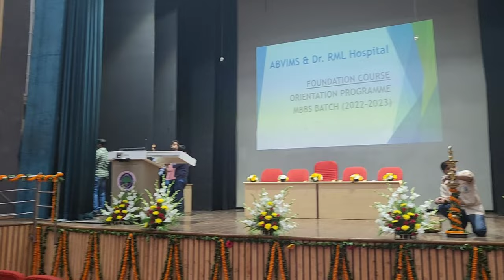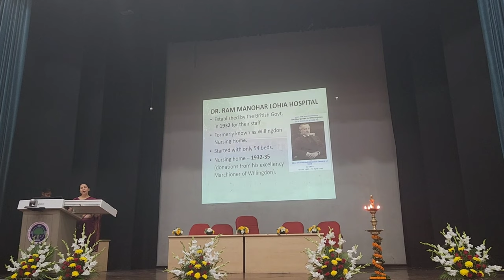FIRST DAY AT MEDICAL COLLEGE|ABVIMS NEW DELHI| DANCE,SINGING AND MANY MORE|PRERNA JAISWAL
heyy guyss🥰
Got admission into ATAL VIHARI VAJPAYEE INSTITUTE OF MEDICAL SCIENCES AND DR. RAM MANOHAR LOHIYA HOSPITAL, NEW DELHI
i would love to share my experience with all the future neet aspirants

rest will be completed soon